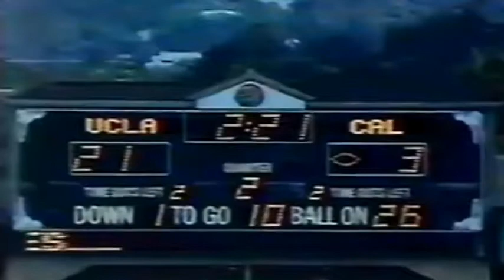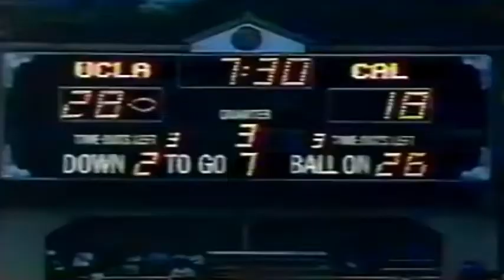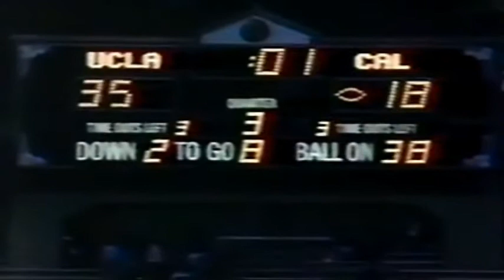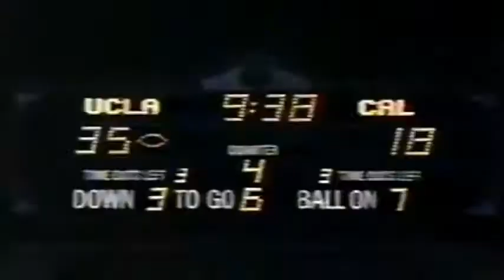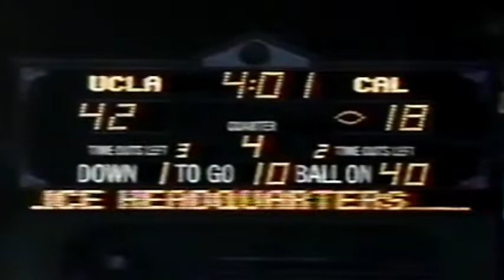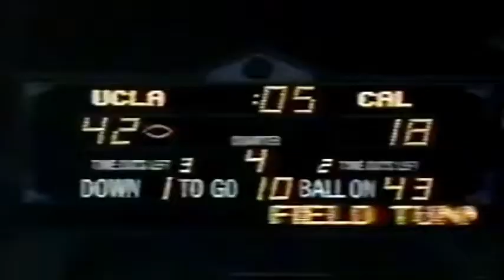October 24, 1987 - California @ #8 UCLA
1987 College Football - Pac Ten Conference (JIP 1st Qtr.)